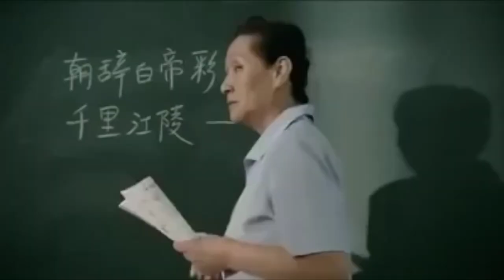Eric Thomas - Never give up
How would you like Eric Thomas to be screaming in your ear Never give up every day. if you want motivation then this is the man to watch his motivational speeches are some of the best you will see in 2018. Eric Thomas  is one of the best motivational speakers in the world.
This video encourages you to never give up on your dreams and to make your life a success.have the freedom to live your life the way you want to .